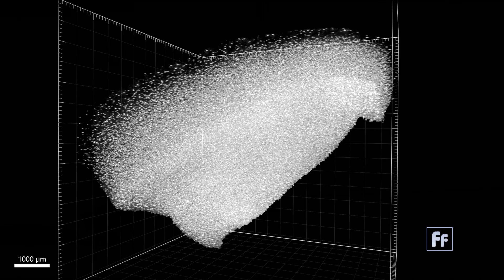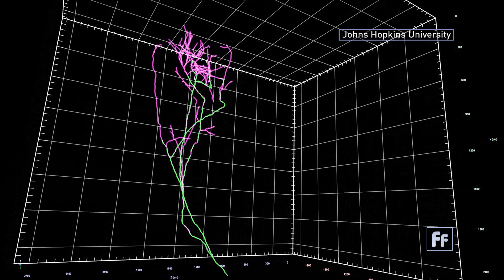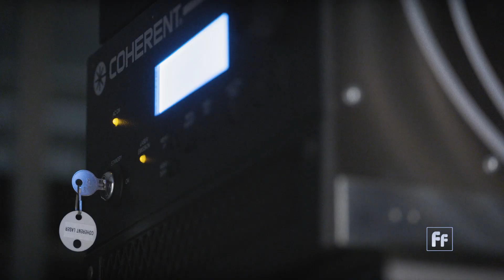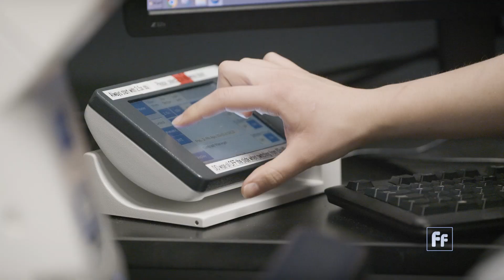AI helps Johns Hopkins brain lab to unlock neuroscience mysteries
A team of scientists at Johns Hopkins University in Baltimore, Maryland is trying to unravel some of the brain's biggest mysteries – with artificial intelligence.

CGTN's Frances Kuo takes us inside their lab for a closer look at this cutting-edge approach.